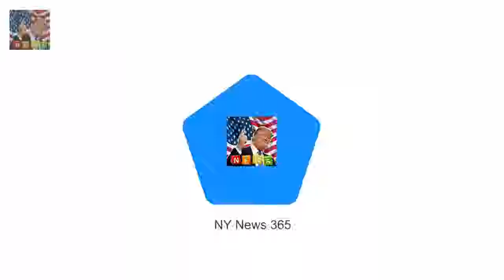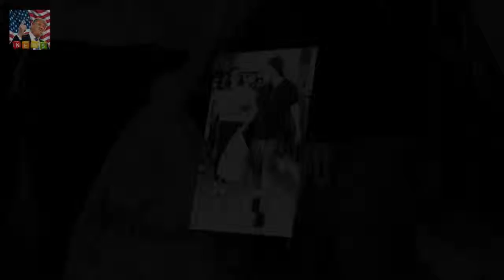JWoww grabs lunch with Mike The Situation Sorrentino They immortalized the catchphrase gym tan a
They immortalized the catchphrase gym tan and laundry on their reality show The Jersey Shore
And it looks like the days of GTL are here to stay
On Tuesday Jennifer JWoww Farley 31 and her co-star Mike The Situation 35 Sorrentino were spotted picking up their newly cleaned clothing from a laundromat while filming their reboot in Miami Florida

Suranne Jones excitably gets ready for her big night at the NTAs  Shes busy rehearsing for her ne:
CBB Shane Jenek burnt private area in hair removal mishap  He is known for his extensive grooming:
She is best known for presenting alongs Solo Ruth Langsford stuns in sultry scarlet gown for NTAs :